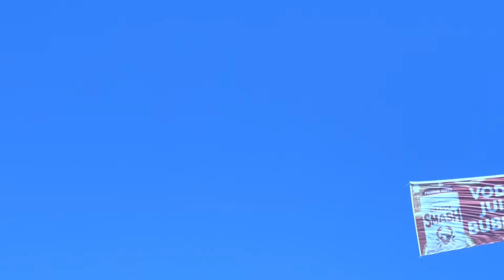Nepali Sere gang beach ma masti gardai | Seaside Heights NJ